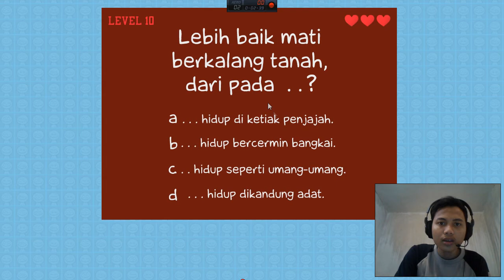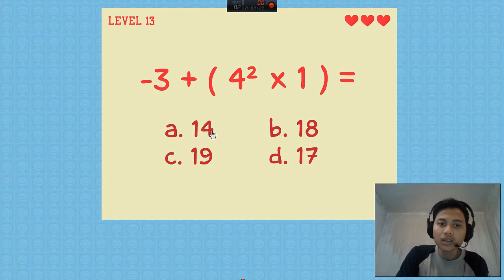Parampaa - Gak Ada Pilihannya!